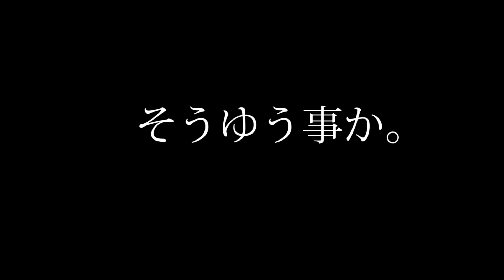凶悪犯と世界に一つだけの車【スパイダーマン：マイルズモラレス】検証 実況